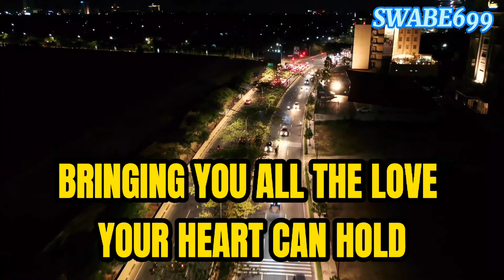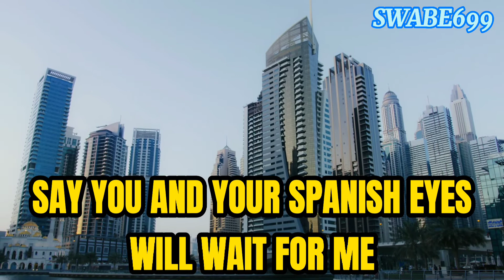SPANISH EYE (LYRICS) BY: E. HAMPERDINK